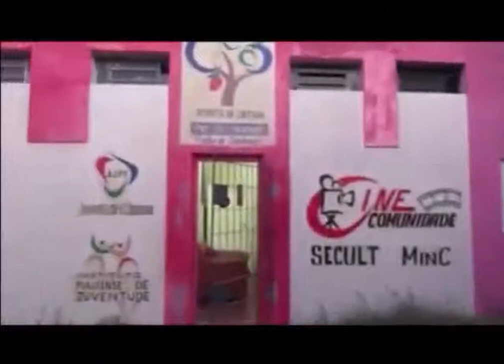Veja a situação em que se encontra o Centro Social Urbano de Altos (PI)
😥 O Centro Social Urbano de Altos foi construído nos anos 70 e hoje encontra-se em situação de total abandono. O objetivo era juntar a juventude na prática do esporte, na atividade cultural e também para formação profissionalizante. Mas, a estrutura não resistiu aos governos que se instalaram no país e no Piauí a partir de 2003. Veja com seus próprios olhos e deixe os seus comentários. Abraços e muito obrigado pela audiência.